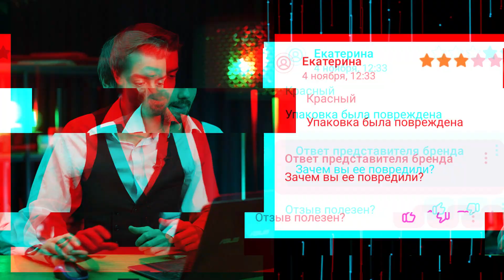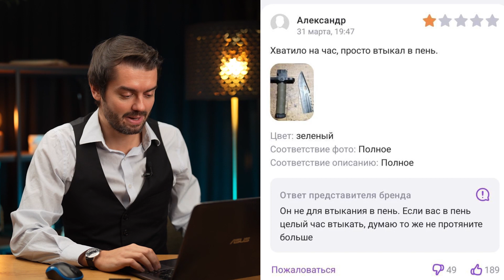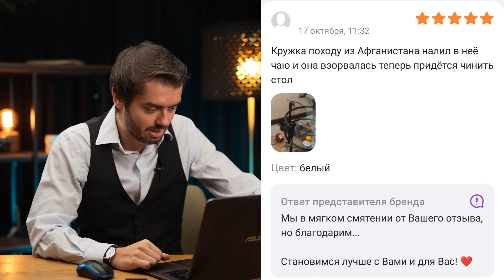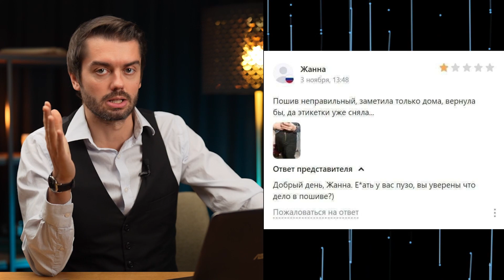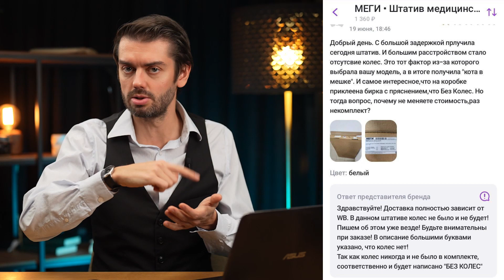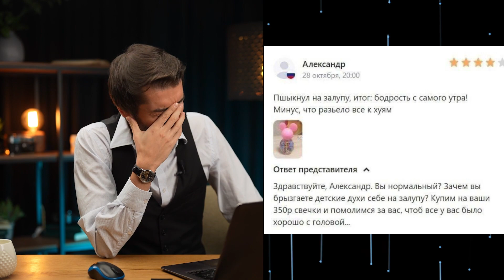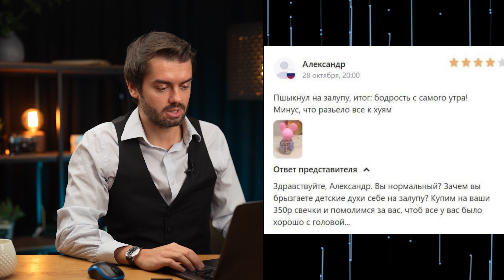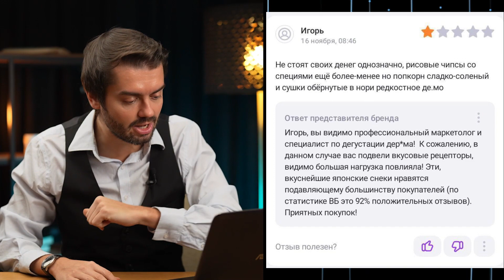Смешные отзывы и ответы служб поддержки на Озоне и Вайлдберрис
Читая отзывы о товарах и услугах на Озон и Вайлдберрис, и конечно ответы на них служб поддержки, можно найти немало веселого контента для тех, кто ещё не отошел от зимних праздников.
Тут интересное о магазинах и полезное о продажах. Масштабируй ритейл проекты и договаривайся с кем угодно и о чем угодно.